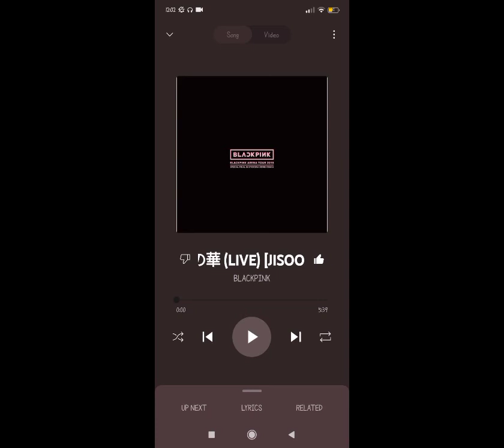Jisoo solo💜 Isn't her voice amazing?❤️jisoo